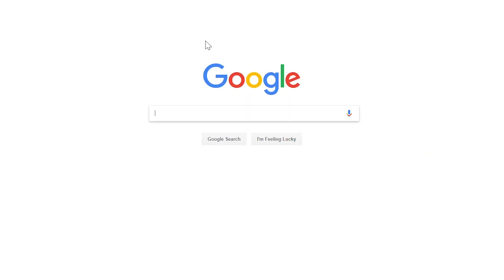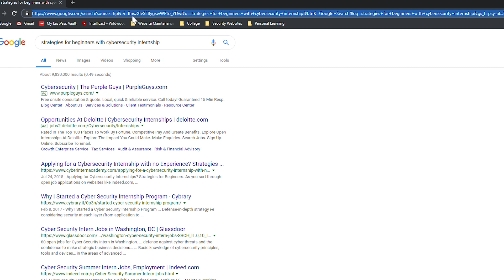Sign Up For This in Cybersecurity! | Ft. I.T. Nerd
We understand you do not need to waste your time with spam... Sign up for the list